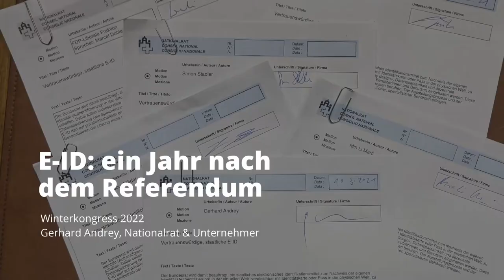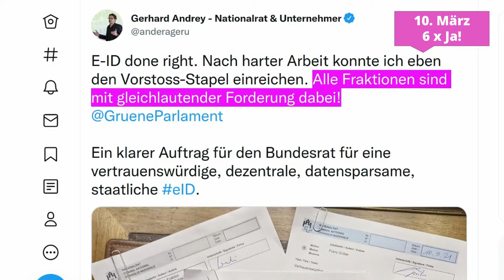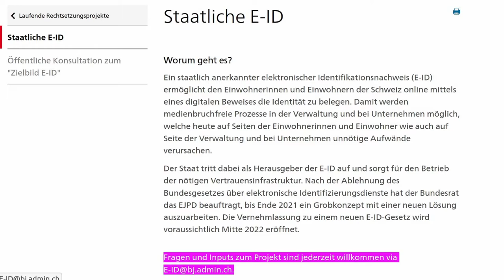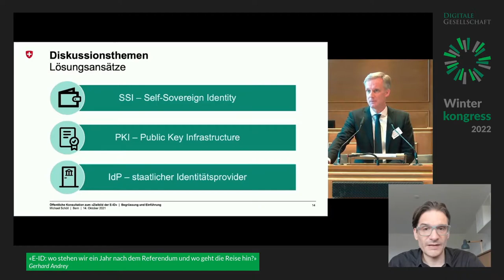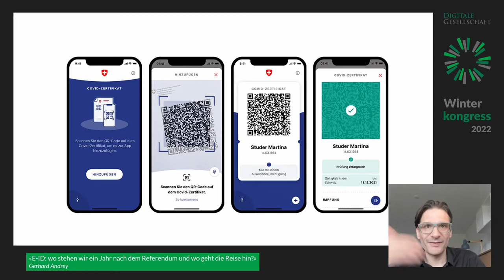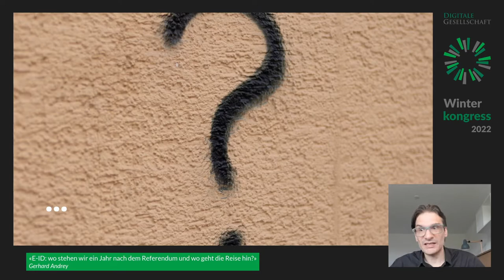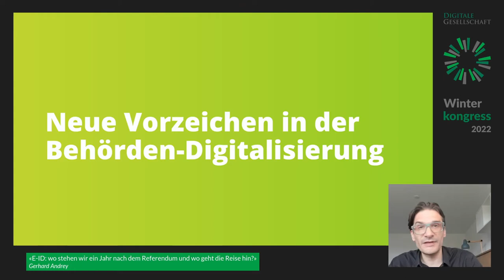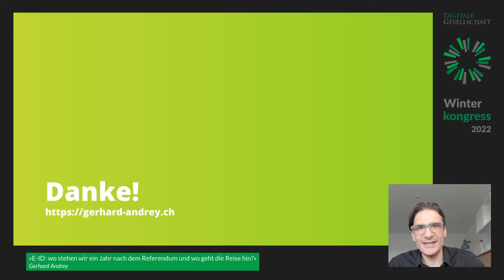Winterkongress 2022 - E-ID: wo stehen wir ein Jahr nach dem Referendum und wo geht die Reise hin?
Ein Jahr ist es her, seit mit dem E-ID-Referendum heftig, aber dafür lehrreich über die Rolle des Staates in der Digitalisierung verhandelt wurde. Die hohe Ablehnung des E-ID-Gesetzes hat in der Bundespolitik wesentliche Stellschrauben für digitale Vorhaben neu eingestellt. Das Referat zeigt einerseits auf, wie es jetzt um das Projekt einer staatlichen E-ID steht, welche Herausforderungen dabei zu bewältigen sind und unter welchen Vorzeichen heute Digitalisierungsvorhaben der Verwaltung angegangen werden.